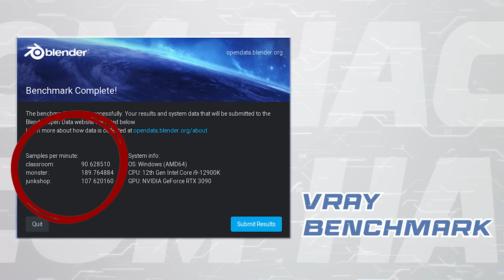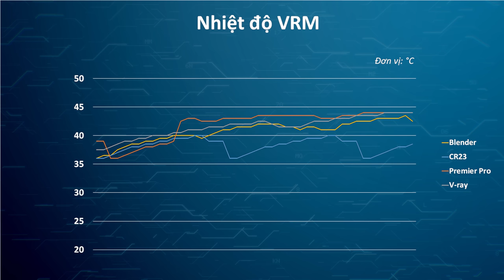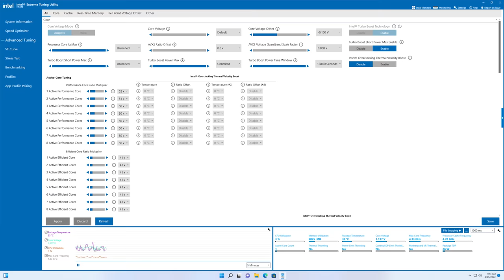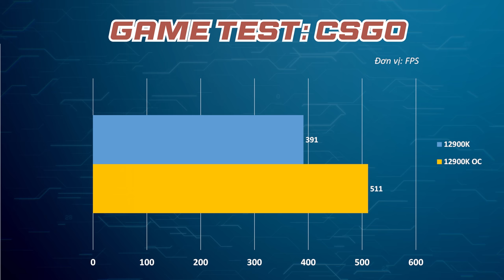Đây Là Lí Do Các Bạn Phải Mua Mainboard ĐẮT TIỀN!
Khi xây dựng một cấu hình máy tính cho riêng mình, việc cân đối chi phí giữa các linh kiện để hợp lý thường khiến anh em hết sức đau đầu. Phần lớn anh em sẽ nghiêng về việc dồn chi phí cho CPU hay card đồ họa (GPU) mà cắt xén khá nhiều vào chi phí cho bo mạch chủ.

Nhưng đây liệu có phải là một sự lựa chọn thông minh? Nên mua mainboard nào để chơi game ở thời điểm hiện tại? Mua mainboard đắt tiền có nên không?

Một sự kết hợp đột phá giữa ASrock và Razer cho chiếc  Z690 Taichi Razer Edition vậy để xem sự kết hợp này sẽ đem lại cho game thủ và fanboy Razer điều gì nhé.